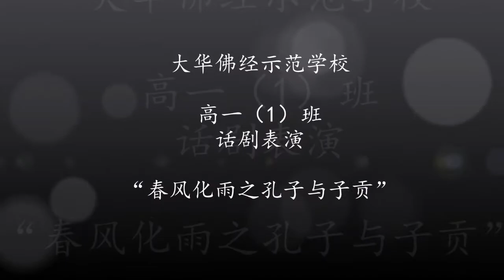【芹哥分享】这是扮演葫芦娃？No！！！这是孔子与他的弟子们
大华佛经示范学校，2017年9月28日，教师节，纪念孔子2568年诞辰。
    高一班同学为教师节带来的有关孔子故事的话剧，介绍了孔子与他的弟子们的教书育人方式。
    本剧是改编的， 有一些顺序不符合历史发生的顺序，在基于历史事件的基础上稍作改编，请见谅！
    主演：朱建业——孔子
                黄荣显——子贡
                李泰锡——子路
                魏孝龙——齐景公
    幕后：董宝丽、吴梦萍、陈佳美、杨大俊、赵银平、刀婷婷、赵叶清
    群众演员 ：匡家驹、肖尼翁、张瑞希、赵银平、杨大俊、温天福、鲍光荣
     旁白：（教师）司徒一焯
     导演：（教师）司徒一焯